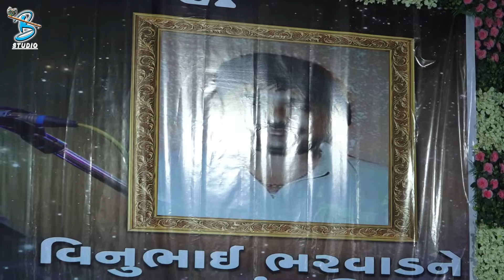મારા વીનું ની આવે મને યાદ | Jignesh Barot | Vinu Bharwad Shradhanjali Motera 2024| Bansidhar Studio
Title: મારા વીનું ની આવે મને યાદ
Artist: Jignesh Barot
Producer: Kishor lakhnotra
sankalan: Ramsi Vala